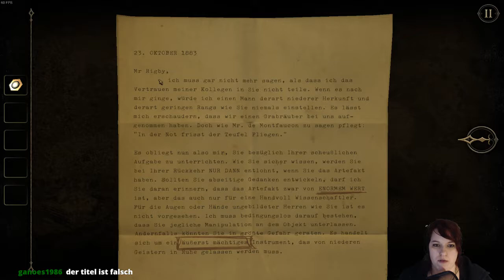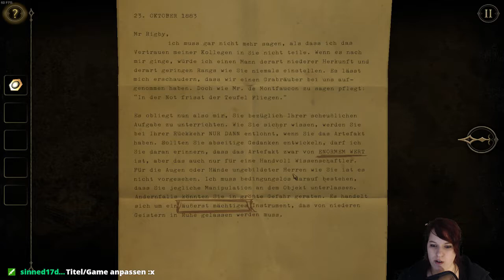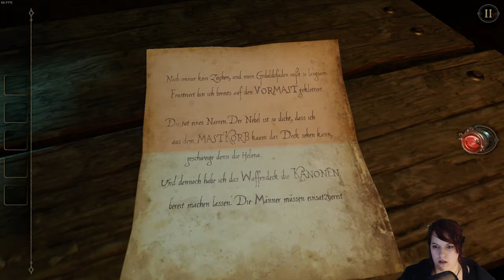Let's Play -LIVE- The Room Two #01